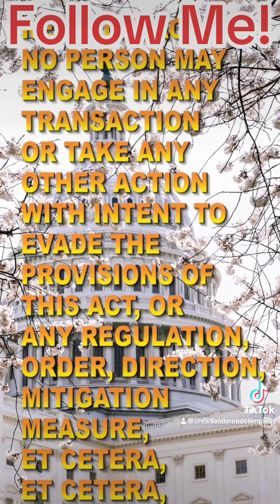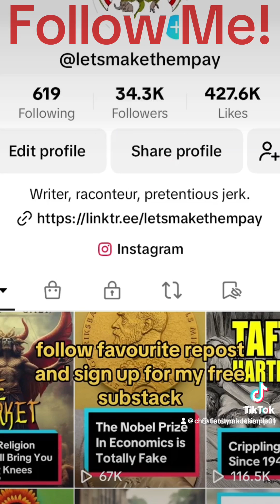How to Fight Government Overreach